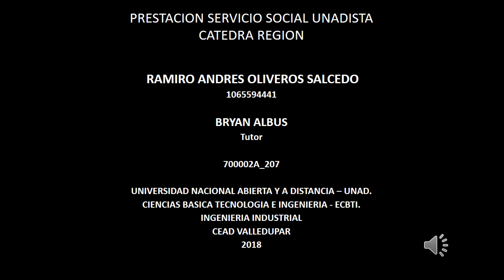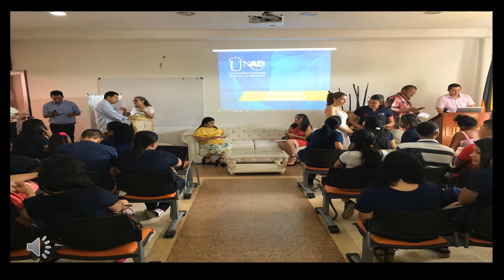ACCION SOLIDARIA RAMIRO